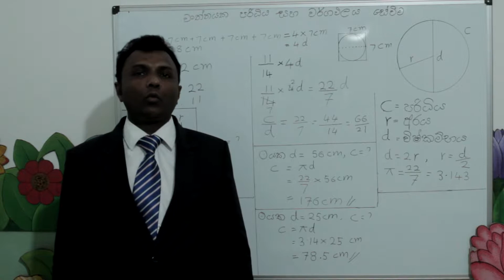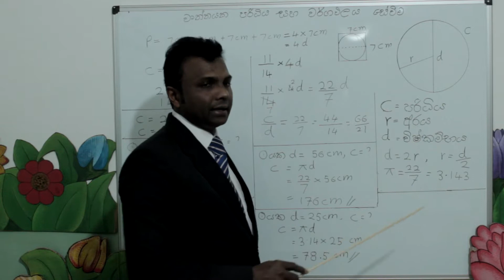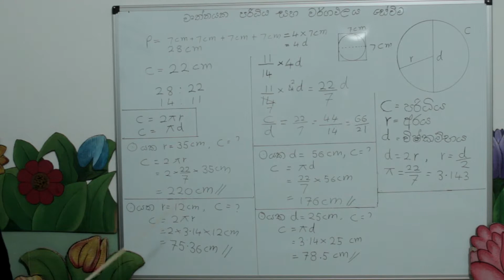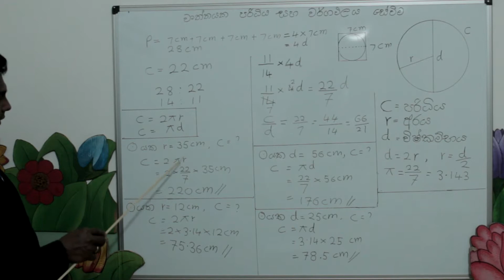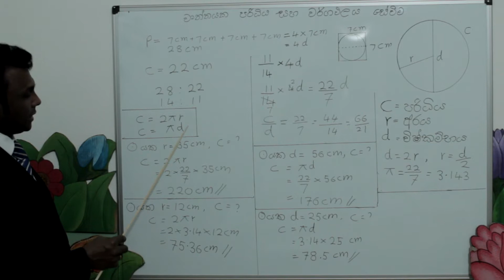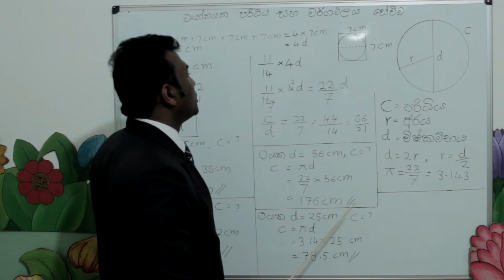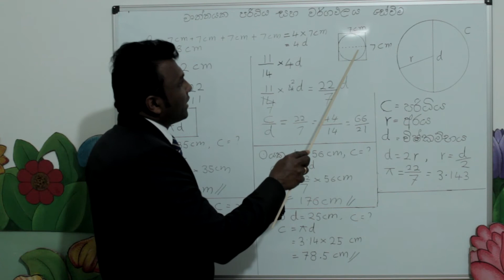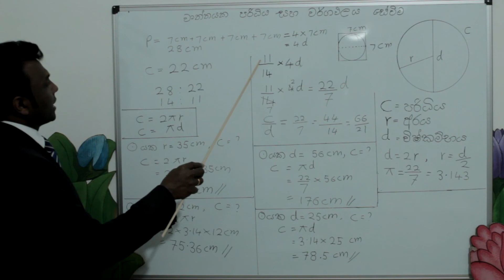ගණිත පාඩම- වෘතයක පරිධිය -පළමු කොටස - Matha lesson in sinhala - Aksha school Italy